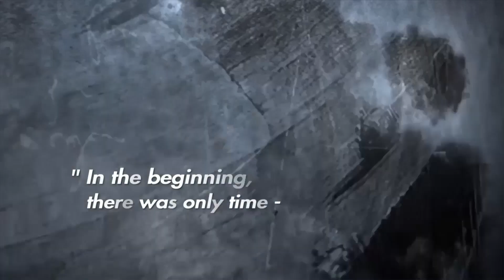GranTurismo7 | Clowns in Lobbies : Big Mouth and Attitude in the Comments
If you would like me to do more of these, longer form is fine let me know.  :)